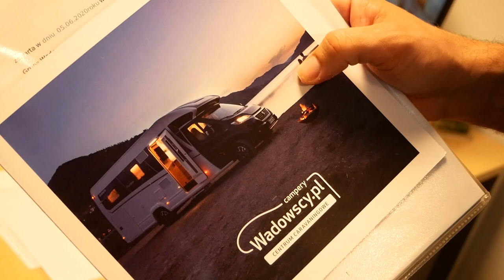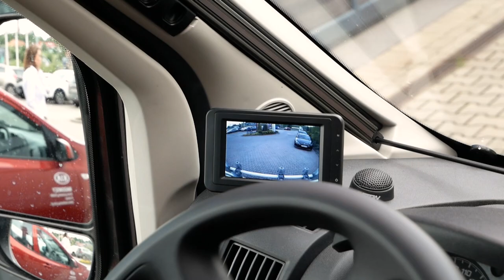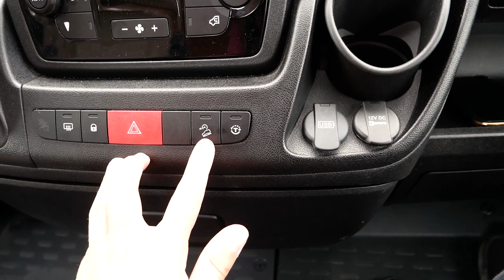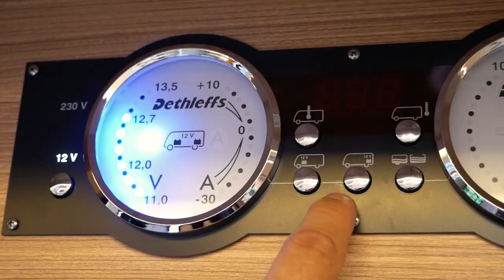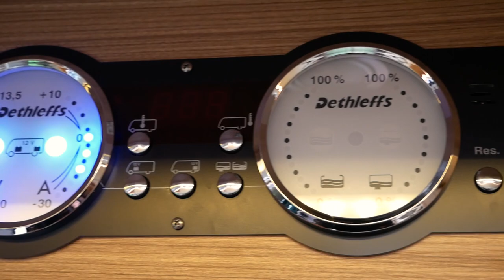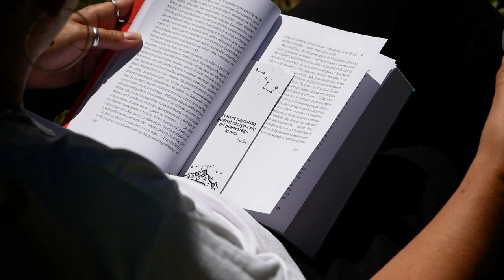WAKACJE W KAMPERZE Z WYPOŻYCZALNI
Wynajęliśmy kampera z Kampery Wadowscy spod Krakowa i pojechaliśmy na krótkie wakacje w Polskich górach. To był nasz pierwszy raz w wynajmowanym kamperze. Wybraliśmy pół-integrę z wielkim łóżkiem i dużą częścią wypoczynkową. Naszego vana zostawiliśmy pod wypożyczalnią kamperów i ruszyliśmy przed siebie.
Nam bardzo podobał się taki sposób wypoczynku i pomimo iż na co dzień żyjemy w campervanie to będziemy sobie raz na jakiś czas robić takie wypady. Przez to że w kamperze jest dużo miejsca i wszystko jest wykończone elegancko wydawało nam się że jesteśmy w jakimś ładnym hotelu lub mieszkaniu do wynajęcia. Bardzo fajne przeżycie, które polecamy każdemu. W tym roku z powodu koronawirusa podróżowanie jest mocno ograniczone dlatego wynajem kampera jest bardzo dobrą alternatywą dla pokoi hotelowych i pensjonatów. Dla osób które planują zakup kampera lub jego budowę też polecamy najpierw wynająć, żeby się przekonać jak taki kamper w środku wygląda.

Polecamy Wam firmę Kampery Wadowscy – gdzie możecie wynająć lub kupić kampera:
www: Kampery.wadowscy.pl